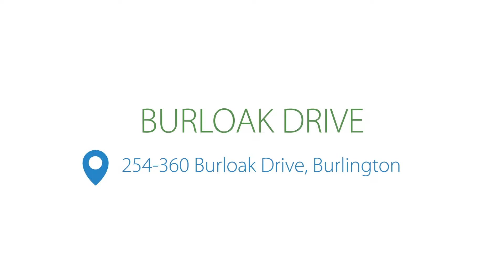Halton Community Housing Corporation – Burloak Drive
Welcome to Burloak, located at 254-360 Burloak Drive, close to New Street. Burloak Drive is a family-oriented townhome community with 2, 3 and 4 bedroom suites. The townhomes are conveniently located close to retail, restaurants, parks, and are a short walk to the lake.  The community is owned and operated by Halton Community Housing Corporation.  Fridge, stove, hook-ups for laundry, electricity, water, water heater, and heat are included with rental.  Playground, basketball court, and community gardens are also available for use.  Surface tenant and visitor parking may also be available.

For more information on our communities, visit halton.ca or call 311. When scheduling a property viewing, please note that the unit featured in this video may not be the exact one showcased by our HCHC staff.